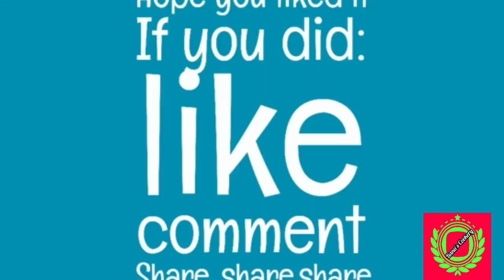Vegetable Spring Roll Recipe in Tamil/How to make Samosa Sheets in easy method/Tea time snacks